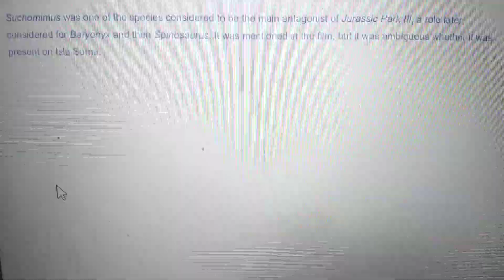Suchomimus appearance in media part 2